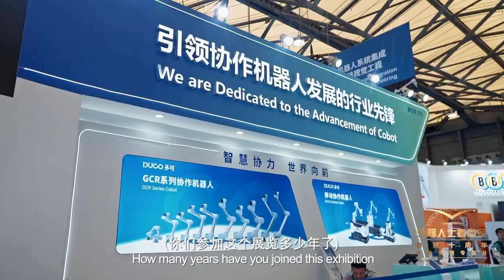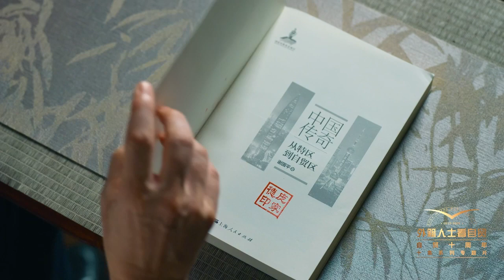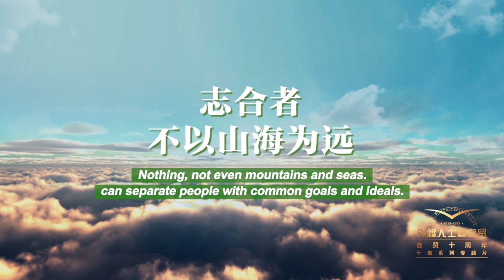Eyes of the World on FTZ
This year marks the 10th anniversary of the Shanghai Free Trade Zone. Over the course of 200 days, across five key areas in Shanghai FTZ, ten expats from various backgrounds tell their stories with the FTZ in its first decade.